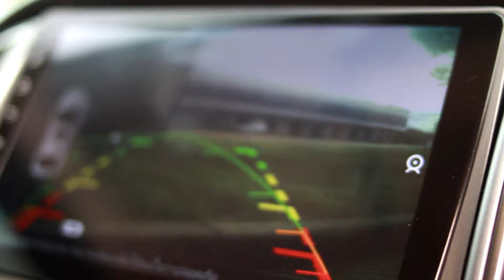NEW FORD RANGER XLT AUTO ชุดแต่งวายบอดี้กันชนหน้า option ล้อ20 et-44 ส้มโอโปรโมชั่นford 065-4811817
เข้ามาดูข่าวสารและติดตามสอบถามโปรโมชั่นได้ที่

LINE: ID : o_lyo_ly
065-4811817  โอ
รายละเอียด ของแถม+ชุดแต่ง
-ประกันภัยชั้น1
-ฟลิม์+กลอบป้าย
-ผ้ายางรองพื้น
-กะบะไลเนอร์
-ค่าจดทะเบียน
-พ่นกันสนิม
ชุดแต่ง
-ชุดวายบอดี้รอบคัน
-ชุดกระจังหน้าแร็ปเตอร์
-ไฟ LED กระจังหน้า
-ชุดกันชนหน้าoption
-ชุดโรบาร์ option
-สกู๊ปทรงฟิต
-ซุ้มล้อสีดำด้านสามนิ้วมาในชุดวายบอดี้
-ไฟหน้ามัสแตงใช้โคมเดิมทำ มีไฟเดไลท์ คีบฉลามสามคีบ
-ไฟท้าย GLC ลมดำ
-ไฟเลี้ยวคครอบกระจกมองข้างแบบมีไฟส่องเท้า
-แม็กซ์ขนาด 20นิ้ว-44
-ยาง MT 33/12.50
-ยกหน้า2นิ้ว
-ชุดครอบฝากระบะท้าย FORD
-กันชนท้ายttn
-ราวหลังคา
-กันสาด
-ชุดครอบสีดำด้าน
-จอแอนดรอย 9นิ้วมีกล้องถอยยจอดและกล้องบันนทึกหน้ารถ
สามารถติดตามคลิปอื่นๆของโอได้ตามลิ้งด้านล่าง
รีวิว Ford ranger XL+ สี่ประตูยกสูง ชุดแต่งรอบคันฟรี
รีวิว ford ranger xlt ชุดแต่ง hamer ไฟหน้ามัสแตง ชุดแต่งเต็มคัน
รีวิวฟอร์ดเรนเจอร์ XL+ 2020 สี่ประตูยกสูง ชุดแต่ง F-150 ไฟมัสแตง
วิวFORDRANGERXL+2020โอเพ่นแค็ปชุดแต่งF150ไฟมัสแตงของแถมรอบรอบคัน
รีวิว FORD RANGER XL+ 2020 แค็ปยกสูง ราคา 663,000 บาท ชุดแต่งรอบคัน
รีวิวFORDRANGER XL+แค็ปยกสูง ราคา663,000บาทชุดแต่งF150พร้อมไฟมัสแตง
รีวิว FORD RANGER XL+ 4 ประตู เกียร์ธรรมดาราคา749,000พร้อมชุดแต่งBY
รีวิวส่งมอบ FORD RANGER XLT 4ประตู AUTO พร้อมชุดแต่ง วายบอดี้
รีวิว Ranger XLTเกียร์ออโต้ 4ประตู 2.2L สีดำ โปรดาวน์น้อย/พร้อมชุดแต่ง
ลูกค้าท่านไหนสนใจสอบถามรายละเอียดเข้ามาได้เลยค่ะ
มีโปรโมชั่นดีดีรออยู่ค่ะ
ฟอร์ดออโตแกลเลอรี่ปทุมธานี